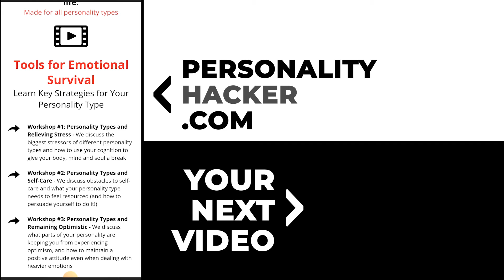16 Personalities: "Letting Go" | From Ep 511 | PersonalityHacker.com